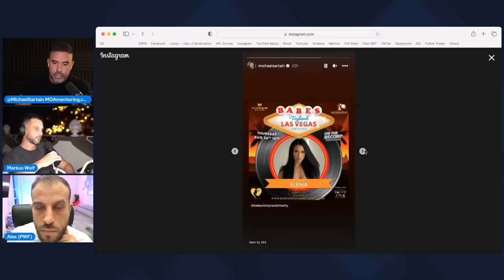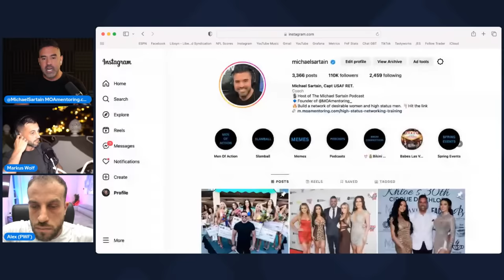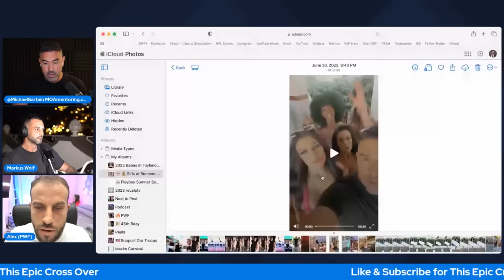Michael Sartain vs. Markus Wolf: Cold Approach Vs. Social Circle Game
Follow Michael

Follow Markus

📝 Take the Text Game Quiz and See How Your Texting Skills Stack Up

☑️ Alex is also available for one-on-one coaching.